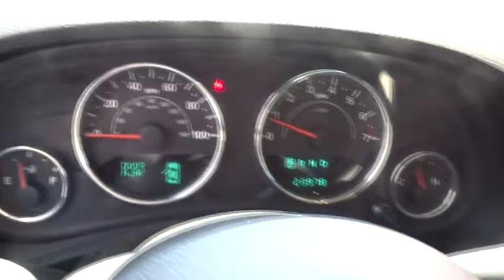2012 Jeep Wrangler Columbus, Lancaster, Central Ohio, Newark, Athens, OH C26930A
2012 Jeep Wrangler
2012 Jeep Wrangler 4WD 2dr Sport - Stock#: C26930A - VIN#: 1C4AJWAG1CL134941

2840 N. Columbus St.

2012 Jeep Wrangler Sport In Black. 6spd! Stick shift! Do you want it all, especially FUN? Well, with this attractive-looking and fun 2012 Jeep Wrangler, you are going to get it.. This wonderful, one-owner Wrangler, with grippy 4WD, will handle anything mother nature decides to throw at you during one of her bad days at work. Proudly Serving: Dublin, Columbus, Westerville, Chillicothe, Dayton, Zenia, Springfield, Wilmington, Beavercreek, Marysville, Cincinnati, Cleveland, Lancaster, West Jefferson, Grove City, and all of greater Ohio.